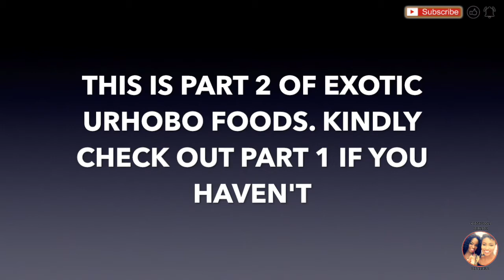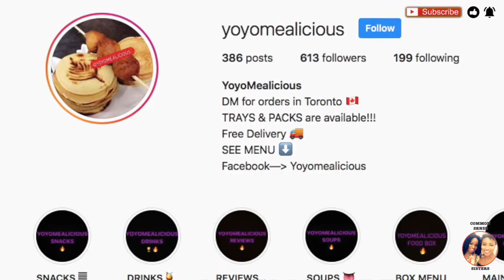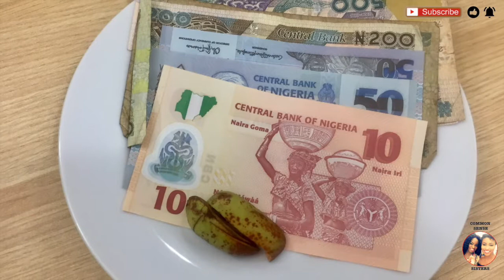THE BEST URHOBO FOOD MUKBANG IN CANADA || EXOTIC FOOD PART 18 || CULTURE SHOCK ABSORBER. EAT WITH ME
“Timpani” by Nana Kwabena